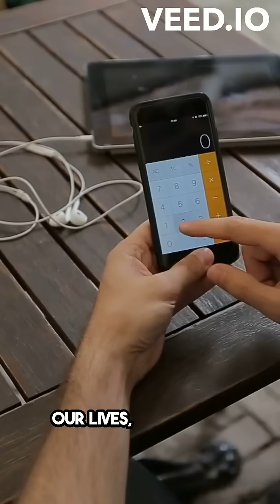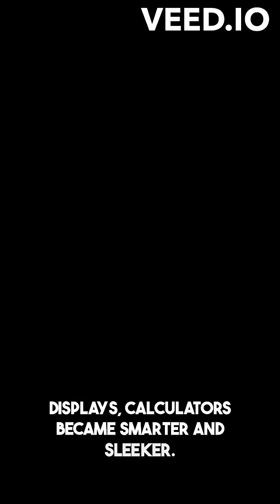The Incredible Journey of Calculators Through Time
In this video, we explore the incredible history of calculators, tracing their evolution from ancient tools to the sophisticated devices we use today. Join us as we uncover the milestones in calculator development and how they revolutionized the way we handle numbers.
    The origins and early history of calculators
    Key innovations and inventors in calculator technology
    The transition from mechanical to electronic calculators
    The impact of calculators on education and various industries
    Insights into the future of calculators with AI and beyond